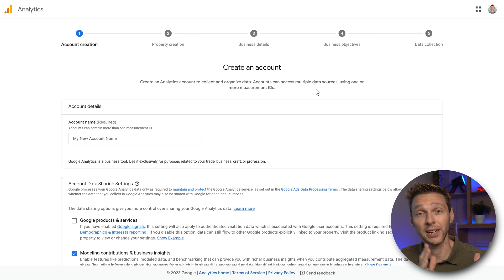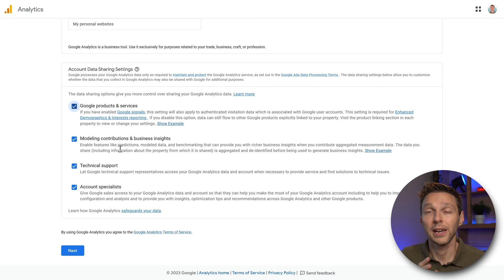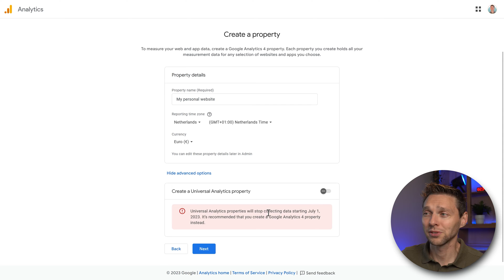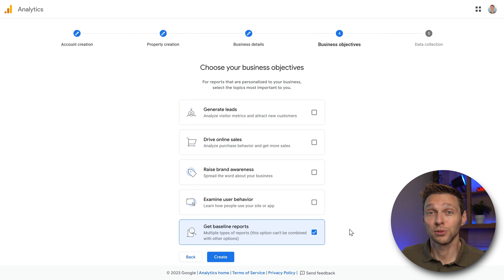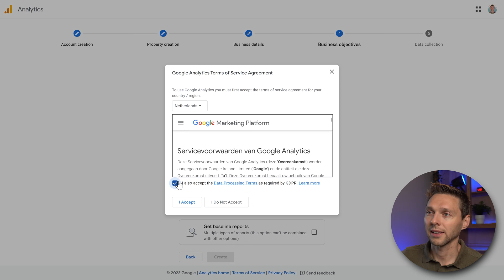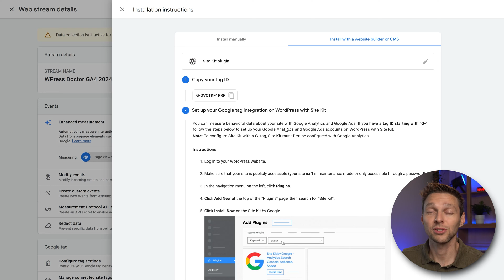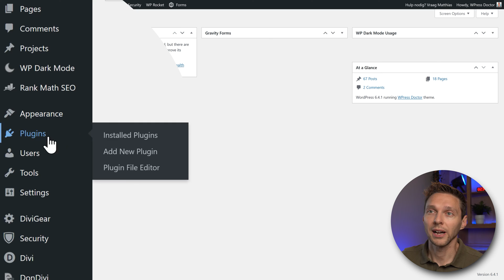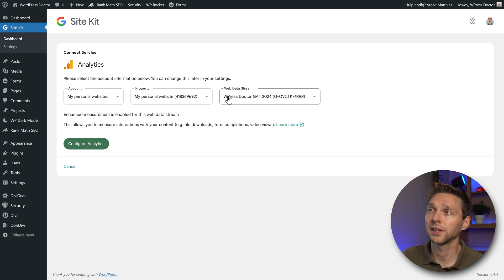Google Analytics Setup Tutorial 2024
In this video we will setup Google Analytics and connect it to your website. It's actually really easy to do, just follow the steps.  👇🏻👇🏻👇🏻 Start here 👇🏻👇🏻👇🏻

Do you want to support me? That will help me enormously to create these free videos for you and keep going!

⏱️Timestamps⏱️
0:00 Intro
0:16 Setup Google Analytics
5:59 Add Analytics to your WordPress Website

🧾 Transscript 🧾
In this video we'll be setting up a Google Analytics account and start measuring your website. It's really easy. press enter. And here we are at the Google Marketing Platform. Click over here to 'Get started today'. Sign in with your Google account, and maybe you need to two step verify it. After you've signed in, we're going to add in a account name. It's not the name of your website but it's like the umbrella where all your different kind of websites -if you have those- can be put into. So I'm going to create a new account for all my personal websites. If you scroll down here you can change the data sharing settings. And then we scroll down to the account data sharing settings. Well these settings are actually pretty good, if you don't want to share your data for example with account Specialist or technical support, you can disable this one. If you want to link it with with Google products and services - which is most of the time very useful - you can enable this one or you can do that per app later on in the process. If you don't know what to do over here, just keep it like this and press next. Now we're going to create our Google Analytics 4 property data. Now you can fill in the name of your website or your brand. My personal website. Then we're going to change the reporting time zone. As this is very important, as you want to know on what time your visitors are actually converting the most, so you can change your marketing efforts towards those Prime Times. If you say 'Well my target audience is all around the world' then just use your own time zone. So I'm going to change it to the Netherlands, and then of course change your currency to your personal currency. In our case I'm going to use the euro. And don't worry, you can always change this later on. If you're like me and you want to see the Advanced Options, don't worry there is nothing you can actually do here, because the Universal Analytics Properties will stop collecting data starting 1st of July 2023. Why is it even still in there? I don't know. Just hide the advanced options and press next. Then we're going to describe our business to Google. It has to do a little bit with bench marking in the same category and the same sizes of organizations, but mostly it's just to determine if you're an interesting party to use with Google Adwords, so they can sell ads to you. Hey they have to make money some way! First we're going to select our industry category. If you click on this one you will see that those categories are really broad, and there is no actual way to dive into it deeper. And that's fine, just choose one that fits best to your website. In our case let's go with a other business activity. Because I'm making tutorials. Now the business size is it's very small it's just me, but maybe you have a bigger business. Press on 'next'. Here we're going to choose our business objective. Why you have to choose this? Well Google analytics will make some reports that you can click on and you can see all these metrics. Sometimes it's useful. For example if you want to just generate leads on your website you're not selling anything, just leads, tick this box. If you have sales and e-commerce platform, use this one. If you just want to raise brand awareness to spread the word about your business, but you cannot drive online sales, you cannot generate leads - I don't know how this doesn't work with this one, but okay.